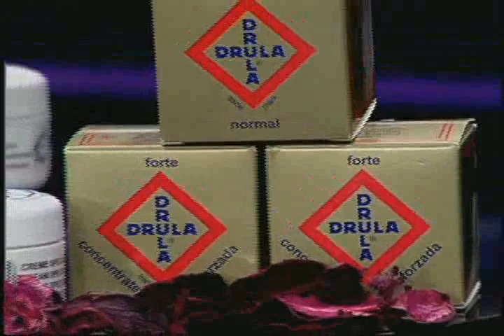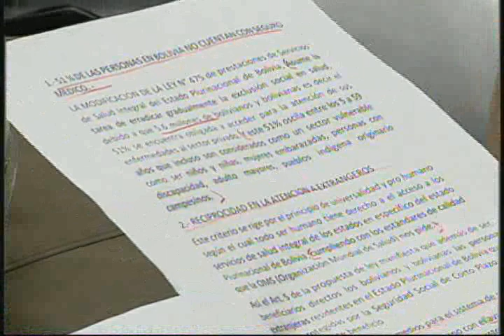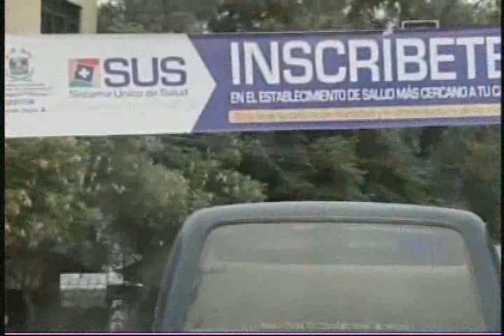SISTEMA ÚNICO DE SALUD COMISIÓN DE SALUD APROBÓ PROYECTO DE LEY